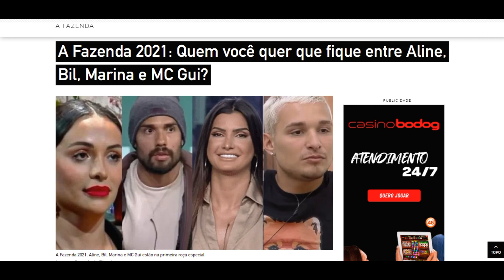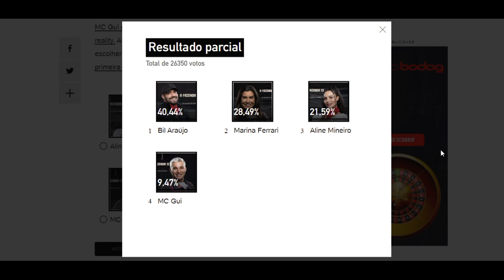ENQUETE UOL atualizada 22h dia 13 do 12 quem você quer que fique Mc Gui, Marina, Bil ou Aline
A Fazenda 2021: Quem você quer que fique entre Aline, Bil, Marina e MC Gui? A Fazenda 2021: Aline, Bil, Marina e MC Gui estão na primeira roça especial Imagem: Reprodução/Playplus 13/12/2021 00h12 Aline Mineiro, Bil Araújo, Marina Ferrari e MC Gui formam a primeira roça especial de "A Fazenda 13" (RecordTV). Apenas dois deles chegarão na sonhada final. Para quem vai sua torcida? Os dois menos votados serão eliminados na segunda-feira. Como a roça foi formada MC Gui e Dynho Alves foram os grandes vencedores da última prova do reality. Além de cada um levar um carro 0 km para casa, eles puderam escolher quem enfrentar na berlinda. MC Gui foi responsável por montar a primeira roça especial e escolheu enfrentar Marina, Bil e Aline. Aline Mineiro Bil Araújo Marina Ferrari MC Gui VOTARVER RESULTADO PARCIAL COMUNICAR ERRO